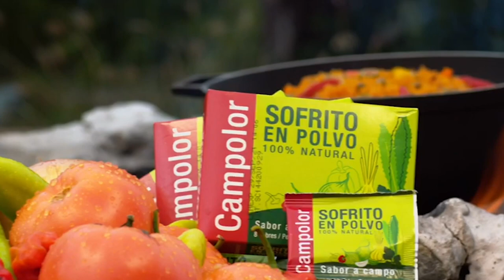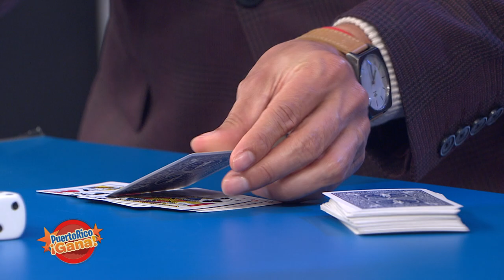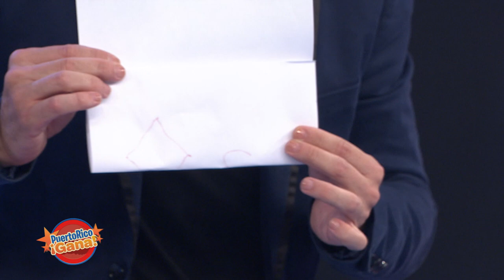02 PR GANA ABRIL 26 2021